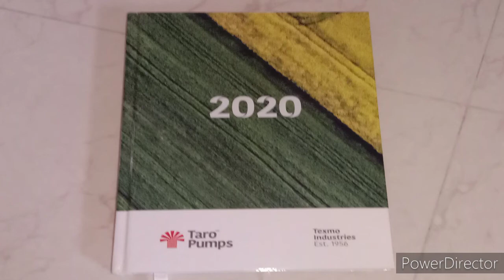దీపావళికి లక్ష్మీ పూజ ఎలా చేసుకోవాలి ..?? లక్ష్మి పూజా విధానం // Deepavali Lakshmi Pooja vidhanam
Hello everyone